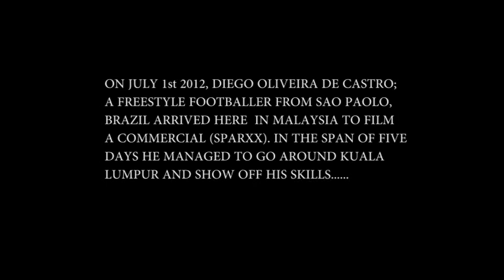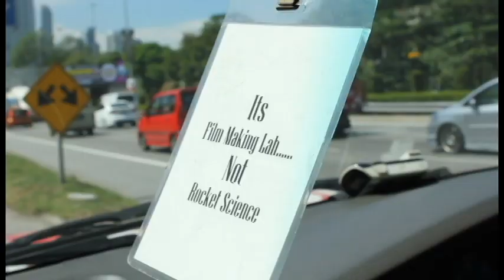Diego Freestyle Footbal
Diego Oliveira de Castro freestyle football in Malaysia...